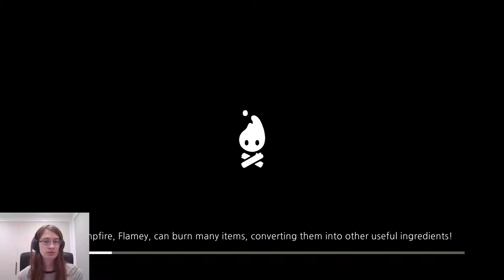First Thoughts: Cozy Grove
i've been playing this game a little every day since making the video! it's really relaxing and comfy, i like it a lot c:

they pushed an update recently that made a bunch of nice quality-of-life improvements: stacks of a single item can be much much bigger, when you pick things up you get an unobtrusive little bubble that tells you what you got and how much of it, the art for cooked shrooms and veggies got changed to make them a lot more visually distinct from fruit, when placing furniture you actually get a little cursor you can move around to be precise, the inventory no longer "floats" items to the top when you pick them up so organising your items is a lot more consistent, lots of nice stuff

i checked the steam update news and there's actually even more great quality-of-life changes coming, they just aren't on the switch yet because nintendo take ages to vet game updates? so that's really exciting. i'm glad the cozy grove devs are putting in the effort to address all the little niggles this game had at launch, it's already so much more playable and fun and there's still more goodness to come :3

i really wish the folks behind a certain other life simulation game for the switch that relies on your real-time clock had also decided to make loads of really nice qol updates. :/